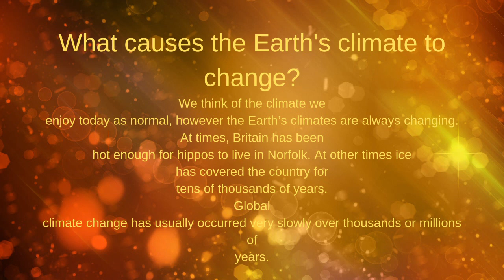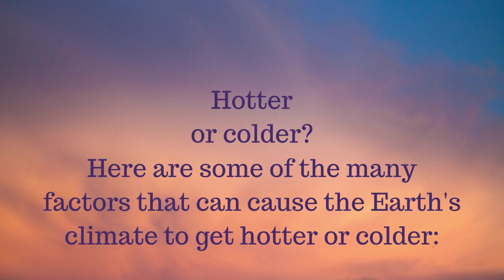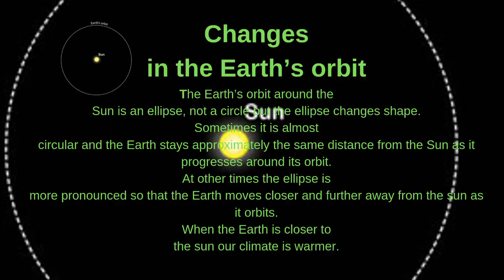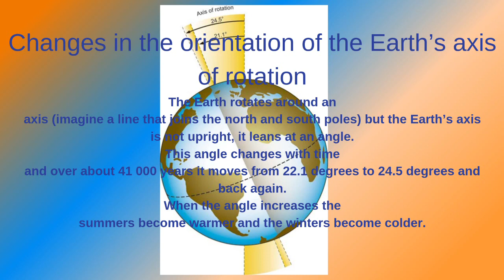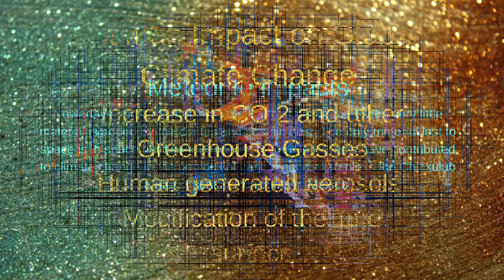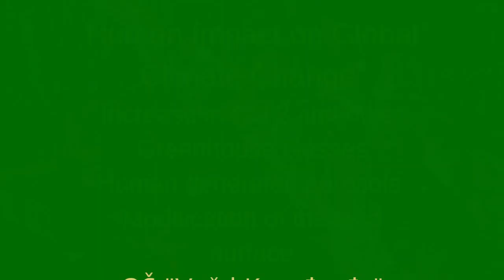Climate Action Project 2023 - Week1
Danica Miladinović, VII/1